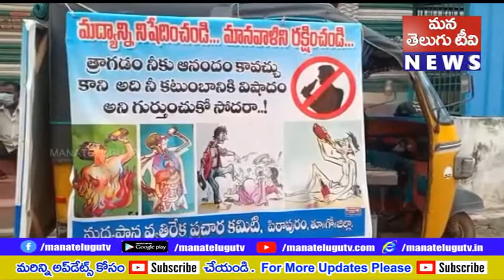సారా వ్యతిరేక ఉద్యమ నాయకురాలు దూబగుంట రోశమ్మ ఐదవ వర్ధంతి సభ